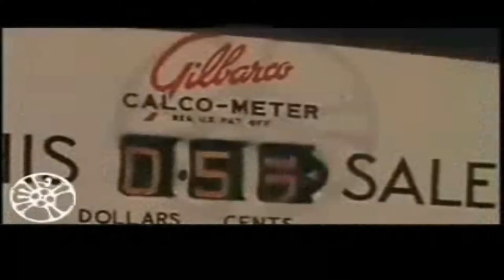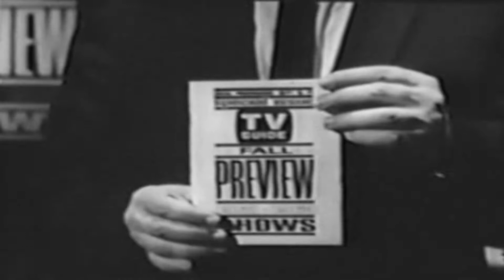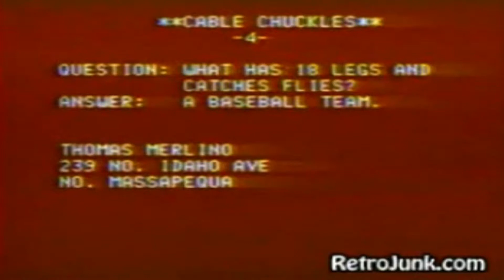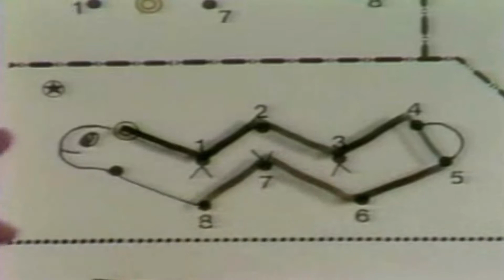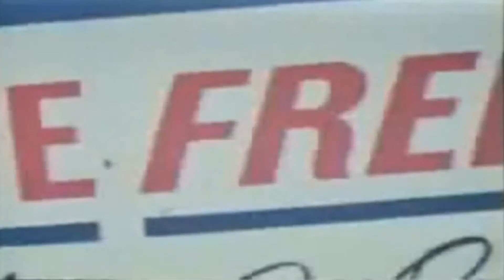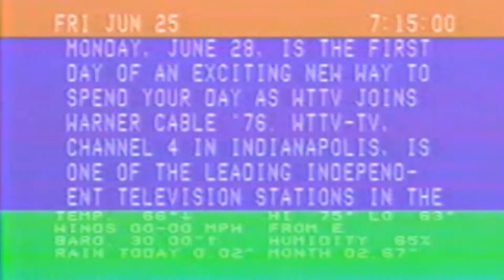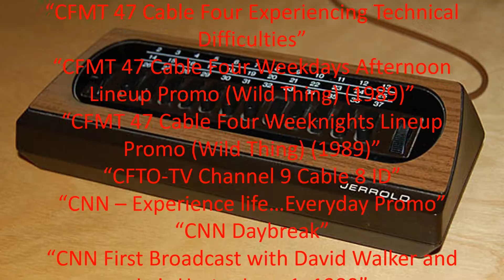Popular Culture Cable television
Cable television is a system of delivering television programming to consumers via radio frequency (RF) signals transmitted through coaxial cables, or in more recent systems, light pulses through fibre-optic cables. This contrasts with broadcast television (also known as terrestrial television), in which the television signal is transmitted over the air by radio waves and received by a television antenna attached to the television; or satellite television, in which the television signal is transmitted by a communications satellite orbiting the Earth and received by a satellite dish on the roof. FM radio programming, high-speed Internet, telephone services, and similar non-television services may also be provided through these cables. Analog television was standard in the 20th century, but since the 2000s, cable systems have been upgraded to digital cable operation.

A "cable channel" (sometimes known as a "cable network") is a television network available via cable television. When available through satellite television, including direct broadcast satellite providers such as DirecTV, Dish Network and Sky, as well as via IPTV providers such as Verizon FIOS and AT&T U-verse is referred to as a "satellite channel". Alternative terms include "non-broadcast channel" or "programming service", the latter being mainly used in legal contexts. Examples of cable/satellite channels/cable networks available in many countries are HBO, Cinemax, MTV, Cartoon Network, AXN, E!, FX, Discovery Channel, Canal+, Eurosport, Fox Sports, Disney Channel, Nickelodeon, CNN International, and ESPN.

The abbreviation CATV is often used for cable television. It originally stood for Community Access Television or Community Antenna Television, from cable television's origins in 1948. In areas where over-the-air TV reception was limited by distance from transmitters or mountainous terrain, large "community antennas" were constructed, and cable was run from them to individual homes.